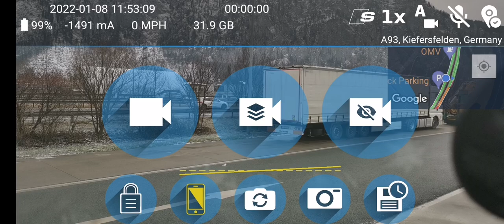🔴 REC by Dash Cam Travel – 2022-01-08 11:53:09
73 MB | 1560x720 | 0 mi | max 0 MPH | Ø 0 MPH | ➚ max 1719 ft | ➘ min 1719 ft
A93, Kiefersfelden, Germany ➙ A93, Kiefersfelden, Germany

✅ Automatically uploaded